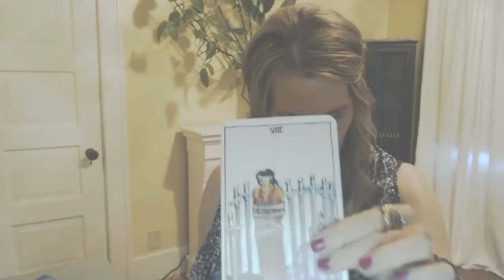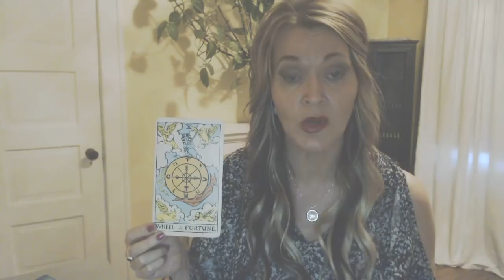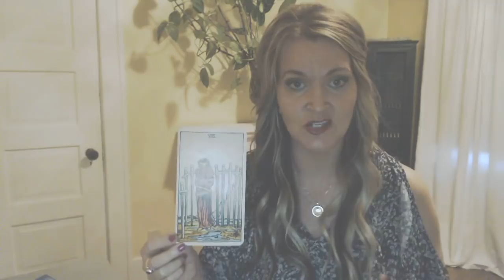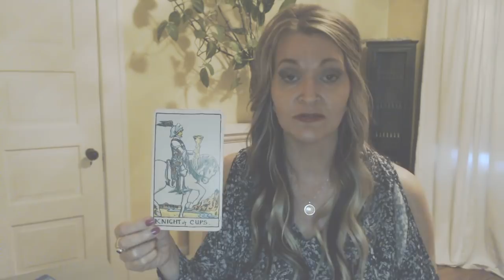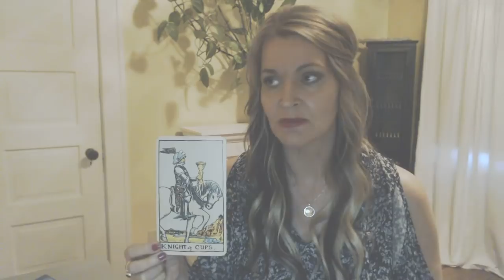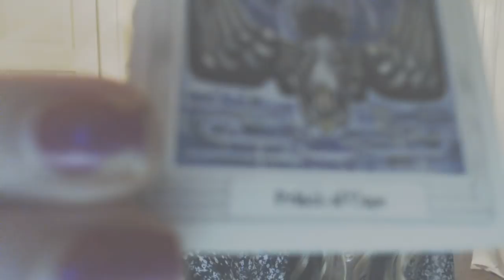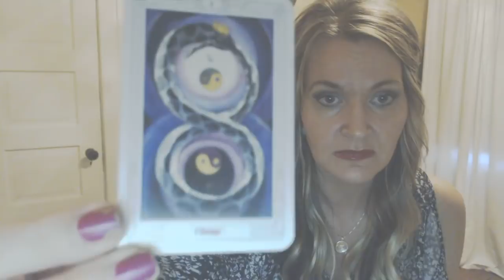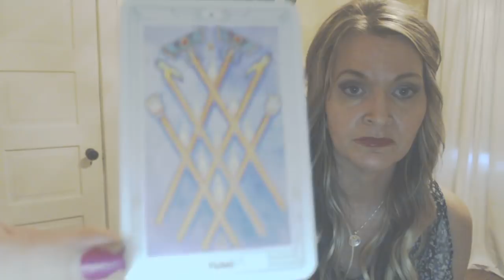Capricorn Sept and Oct 2018 ~ Mental Entrapment ~ Time to Go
Capricorn Sept and Oct 2018

For a personal reading or a subscription to my website go